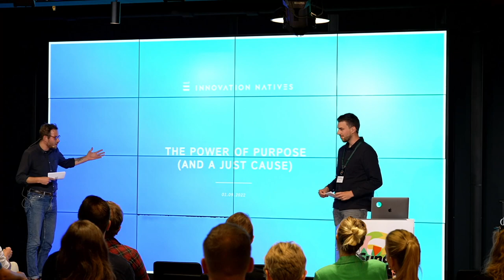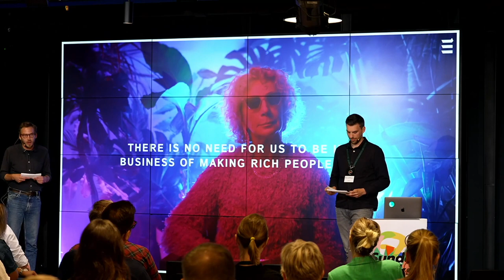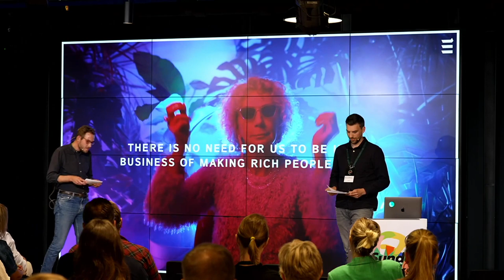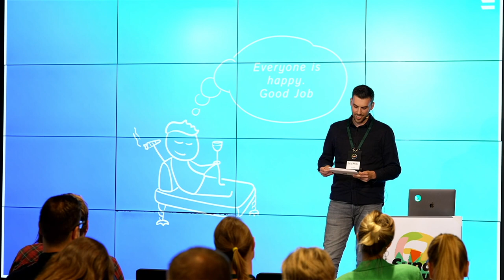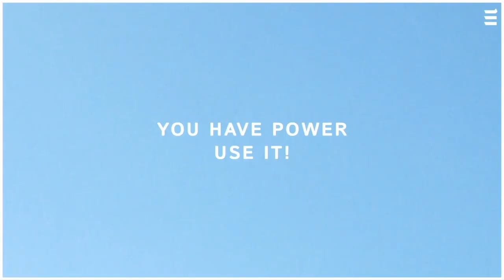SUNDAE talks #6 | Richard Messmann & Sören Warkentin | The power of purpose (and just cause)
Richard Messmann • Product Designer • Innovation Natives
Sören Warkentin • Research Analyst • Innovation Natives
The power of purpose (and just cause)

As UX designers, we are the ones with the talent and mandate to change, guide and shape behavior. Let us find purposes for ourselves that are worthwhile: the digitization of education, the mobility revolution, the future of work, the sustainability of digital (and analog) business models.

Key Learnings of this talk

- Let us use our talent to move our society and our planet forward – in order to reduce uncertainty
- Could our purpose be to not only promote consumption, but also shape sustainable user behavior
- There is no need for us to be in the business of making rich people richer